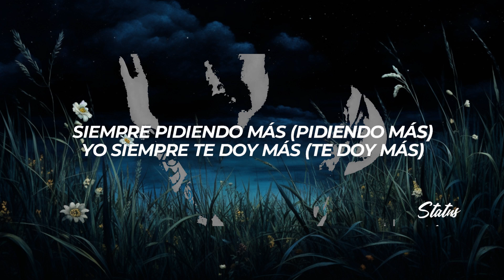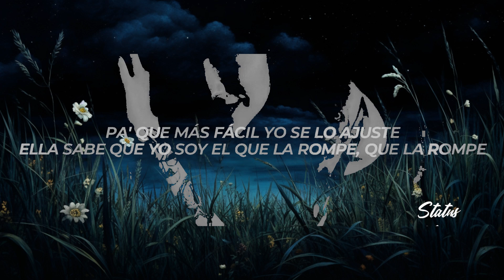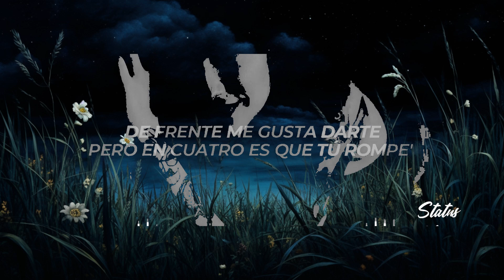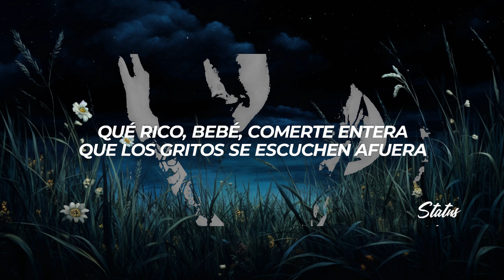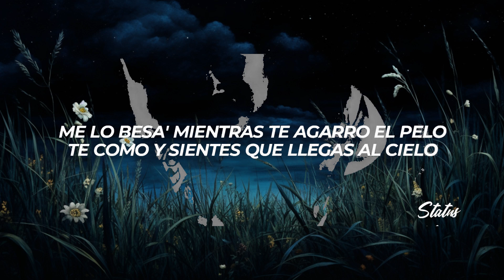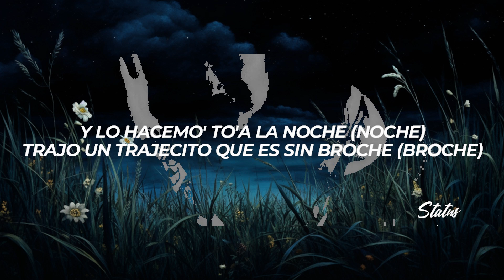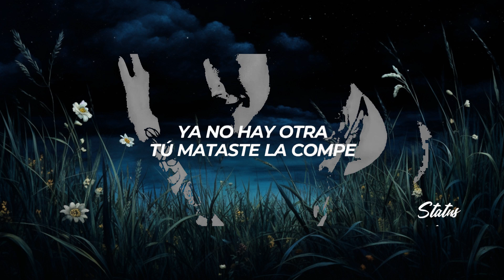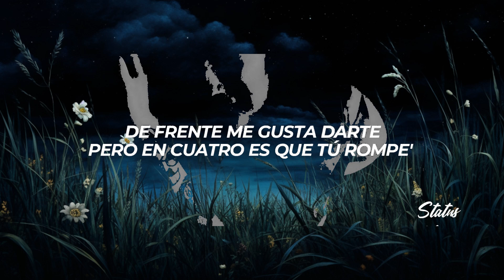Dalex, Lenny Tavarez - Rompe (Letra/Lyrics) | 20 Min Trending Song Lyrics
✖ Follow: @dalex & @LennyTavarezMusic

✖ Foto:
🎤[Letra de "Rompe" ft. Lenny Tavárez]

[Pre-Coro: Dalex & Lenny Tavárez]
La mente me dañaste (Uh-yeh)
Con la foto que posteaste (Uh-yeh)
Desde que tú llegaste
A las otras les ganaste (Yeih)
Qué rico, bebé, comerte entera
Que los gritos se escuchen afuera
Si voy a venirme, tú me esperas (Ah-ah)

[Coro: Dalex & Lenny Tavárez]
Baby, te siento mojaíta' entonce'
Como el emoji de diablita ponte
De frente me gusta darte (Darte)
Pero en cuatro es que tú rompe' (Rompe')
Como un emoji de diablita ponte
Pero en cuatro e' que tú rompe' (Rompe')

(Lenny Taváre')
Todo tu bumper
Ese booty no te cabe en el jumper
Ya no hay otra, tú mataste la compe
Tú ere' quien me corrompe
Porque en cuatro e' que tú rompe'
Y no me dejo llevar por su carita
Y pa' joderla me gusta enviarle emojis de perrita (-rrita)
Se come las pesa' pa' la colita
Pero soy el cardio que ella necesita, y (Ah-ah-ah)

Me lo besa' mientras te agarro el pelo
Te como y sientes que llegas al cielo
Siempre pidiendo más (Pidiendo más)
Yo siempre te doy más (Te doy más)
Y lo hacemo' to'a la noche (Noche)
Trajo un trajecito que es sin broche (Broche)
Pa' que más fácil yo se lo ajuste
Ella sabe que yo soy el que la rompe, que la rompe
Lo hacemo' to'a la noche (Noche)
Ella sabe que yo soy el que la rompe, que la rompe (Ah-ah-ah)

De frente me gusta darte (